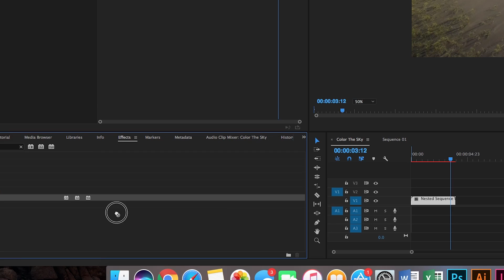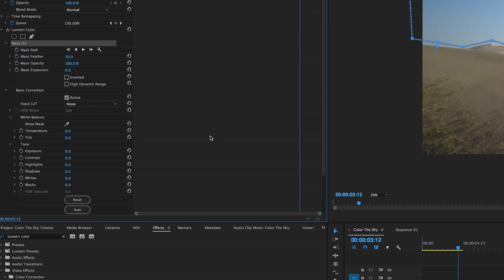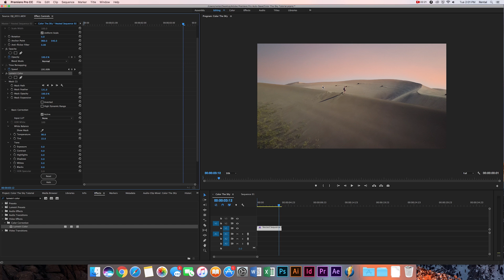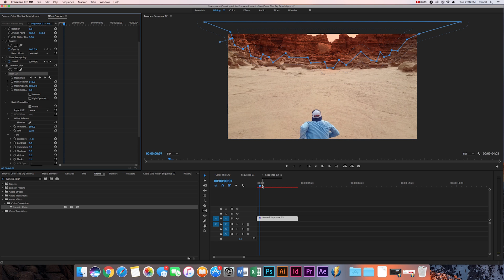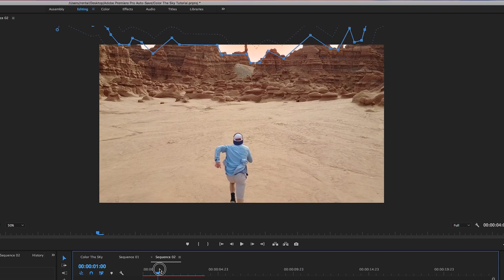How to Change The Color Of The Sky - Adobe Premiere Pro Tutorial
Changing the sky color is a simple effect that can be done in Adobe Premiere Pro (no sky Replacement needed). Artists like Creatyler and Jaden Smith use this sky color effect in their videos.